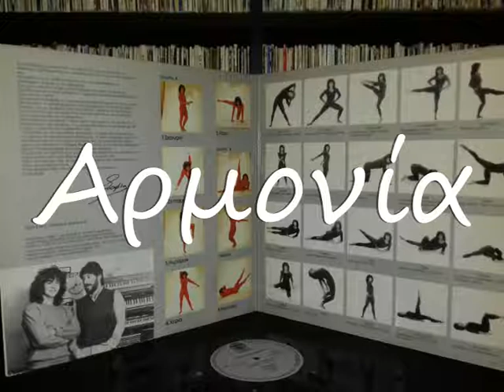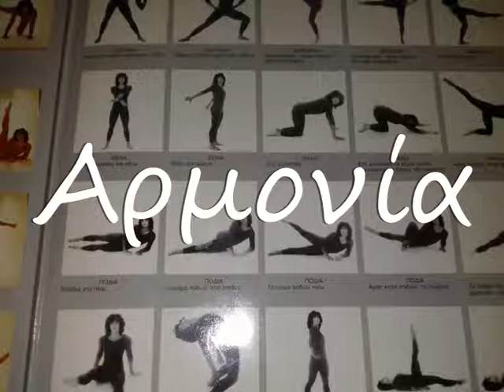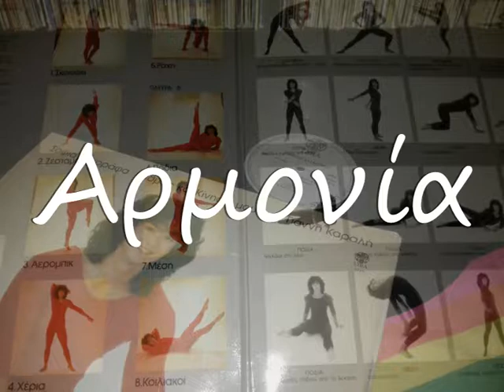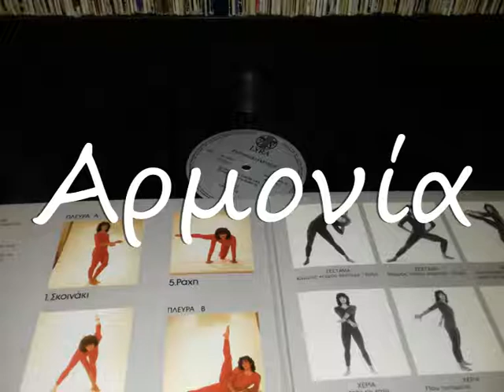ΧΕΡΙΑ - ΣΟΦΙΑ ΣΑΚΟΡΑΦΑ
3765 ΤΟΥ 1983 ΤΗΣ LYRA. ΔΙΣΚΟΣ ΓΥΜΝΑΣΤΙΚΗΣ "ΡΥΘΜΟΣ ΚΑΙ ΚΙΝΗΣΗ" ΜΕ ΤΗΝ ΣΟΦΙΑ ΣΑΚΟΡΑΦΑ.
ΜΟΥΣΙΚΗ ΓΙΑΝΝΗΣ ΚΑΡΑΛΗΣ ΚΑΙ ΕΝΟΡΧΗΣΤΡΩΣΗ ΓΙΩΡΓΟΣ ΝΙΑΡΧΟΣ. ΣΕ ΠΡΩΤΗ ΑΝΑΡΤΗΣΗ.